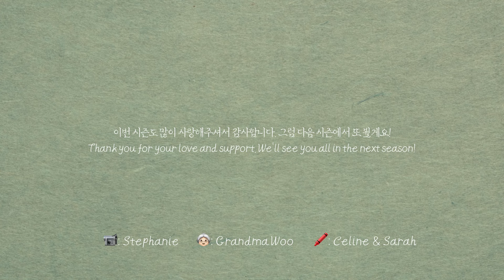정말 아삭하고 맛있는 오이 깍두기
오이 깍두기(Oi Kkakdugi) | Cucumber Kimchi

📝Ingredients
4 오이 cucumbers
1tsp 굵은소금 coarse sea salt
40g 쪽파 thin green onion

1tsp 다진마늘 minced garlic
1tsp 새우젓 salted fermented shrimp
50g 양파 onion
1tsp 설탕 sugar
3Tbsp 고춧가루 Korean chili flakes
1tsp 까나리 액젓 sand lance fish sauce